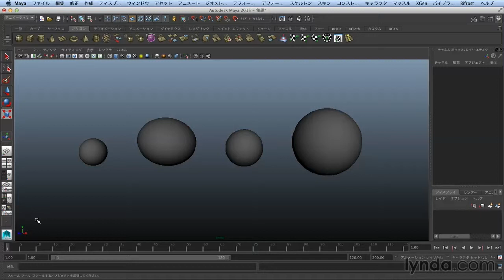Autodesk Maya ワークショップ : ツールボックス | lynda.com 日本版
説明：このチュートリアルではオブジェクトを移動、回転させたり、スケールさせたりするツールが使えるボックスについて説明します。下側のクイックレイアウトボタンでビューパネルのレイアウトの変更もできます。

この動画はlynda.com日本版による有馬真作氏のコース“初めてのMaya インターフェース ”から抜粋したものです。